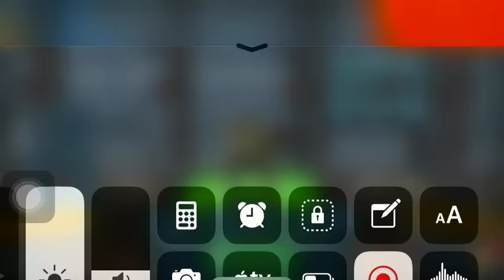Noob plays war robots p2